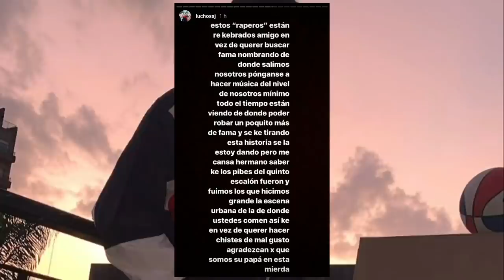Los vecinos de Duki Golpearon su Puerta | Lucho Salió a Responder | Music Sessions de Taichu